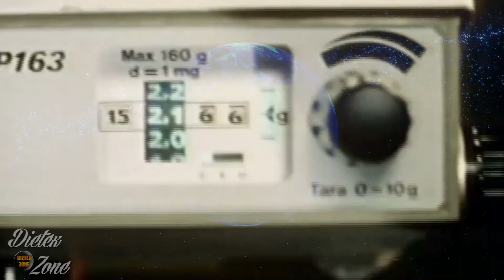¿Cuánto pesa la Tierra? (MASA DE LA TIERRA) DatoCurioso 70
¡Hola amigos! El dia de hoy les hablaré de un tema muy interesante y este es la masa de la Tierra, algo que probablemente pocas veces pensarán pero resulta un dato muy enriquecedor. Espero les guste :D.

AGRADEZCO ENORMEMENTE AL CANAL NO COPYRIGHT MOTION GRAPHICS POR LOS FONDOS.

Spirited Away (2001) - The Name of Life (Instrumental piano) Inochi No Namae いのちの名前
Canal: Curie Lee

Material
How Much Does the Earth Weigh?
Earth From Space [ISS Time-lapse In 4K]
What If Earth Started Spinning Backwards?
Earth's Rotation is Slowing Causing More Earthquakes